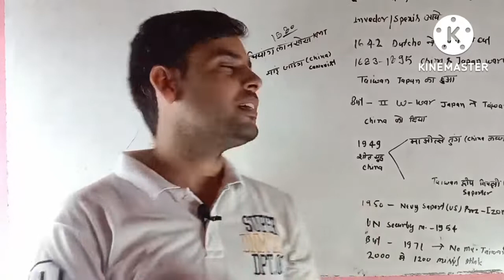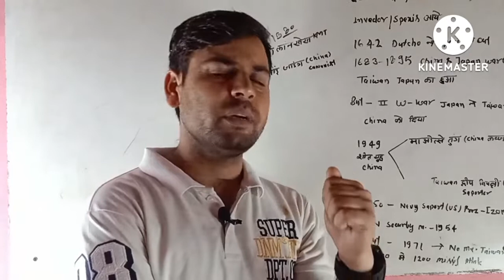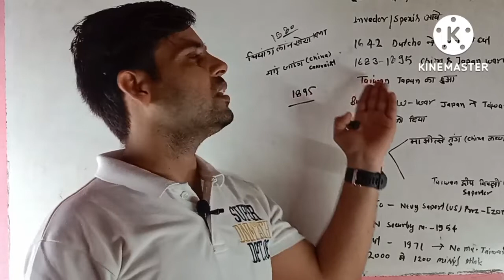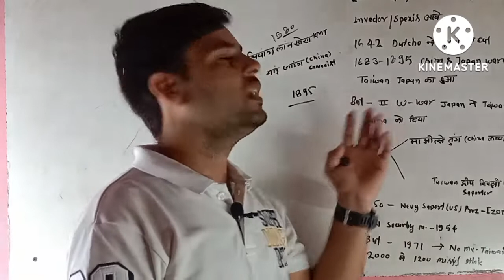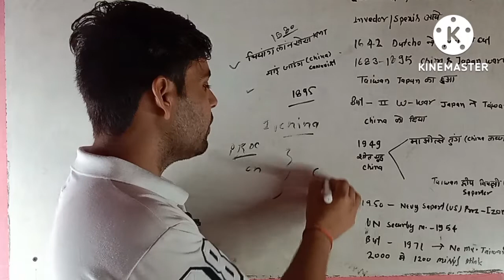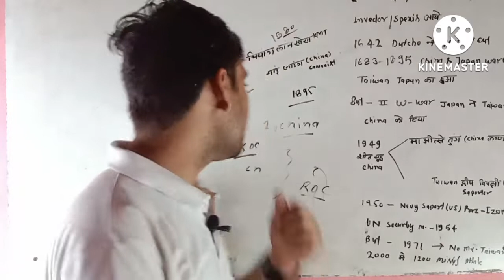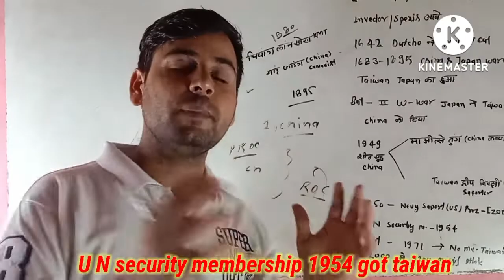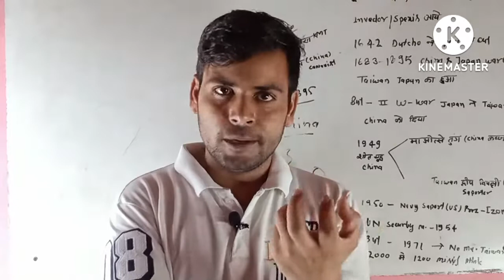CHINA &TAIWAN DISPUTE TAIWAN AGAINST CHINA BY ADITYA SIR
taiwan become a country that's whant to Taiwan pepole  that's dispute come from 2nd world war and befor that time
now taiwan trying to free from china dicternship he wants to become independence country Just because of there's youths contribution based
china don't saport for separation from China's land becouse GDP issue and technology is important for better future used and disputive water boundary is concise too b and so on ad for China like other countries is not saport for their group CHINA &TAIWAN DISPUTE TAIWAN AGAINST CHINA BY ADITYA SIR